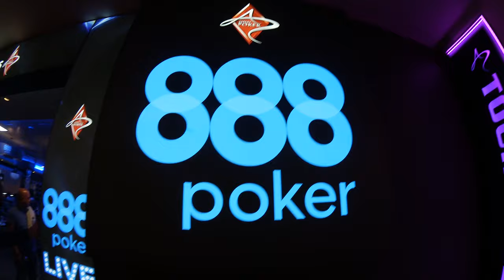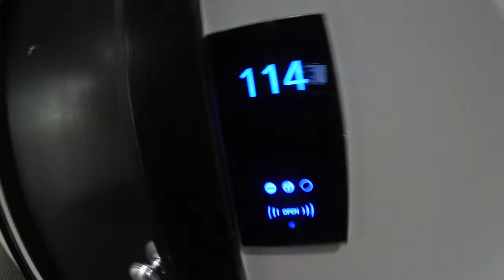20 SECONDS THAT COST ME €200 | 888 London Poker VLOG #1